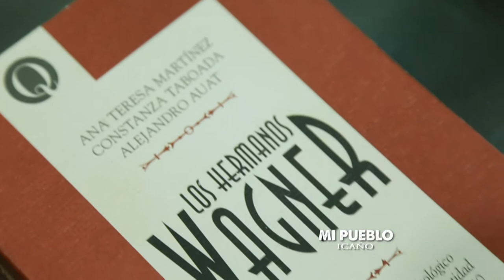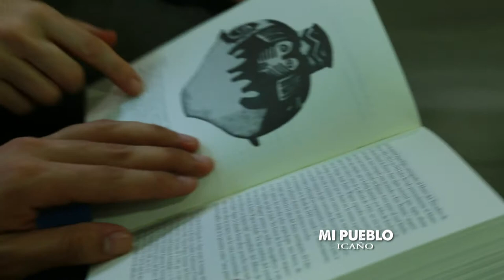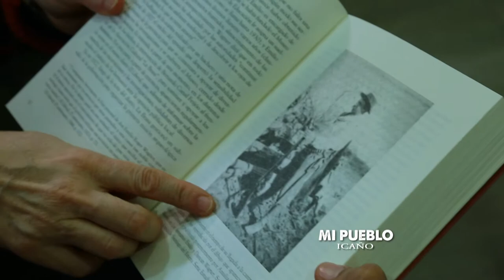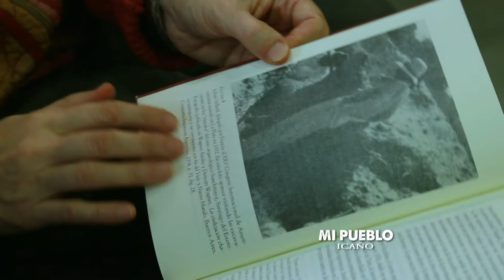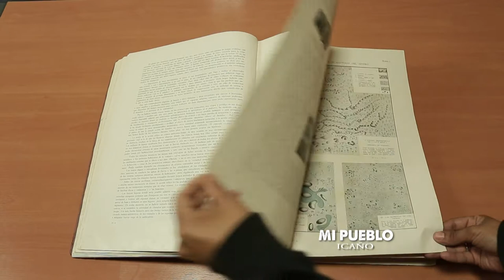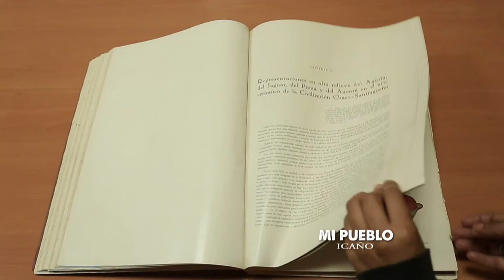Portal UNSE 17 ► MI PUEBLO: Civilización chaco-santiagueña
Para finalizar, viajamos con Mi Pueblo a ICAÑO en el Departamento Avellaneda; desde allí conoceremos el paso de los hermanos Wagner por tierras santiagueñas.